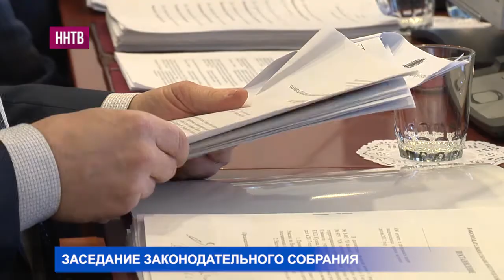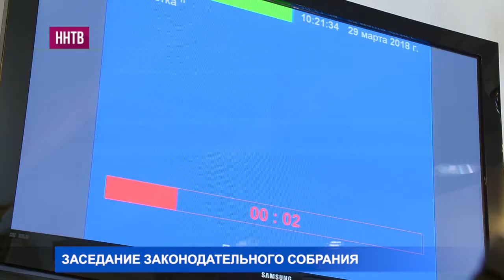На прошедшем сегодня заседании Заксобрания Нижегородской области было поднято 29 вопросов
Депутаты обсудили, в частности, проект изменений в закон «Об областном бюджете на 2018 год и на плановый период 2019 и 2020 годов». Какие пункты повестки были самыми важными?